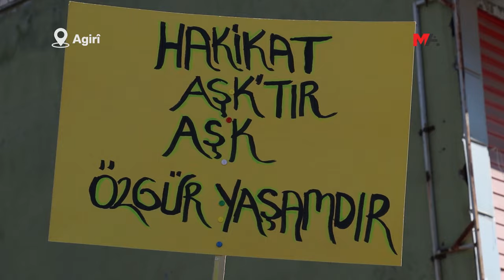AGİRÎ'DE ONBİNLER ALANI DOLDURDU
Agirî’de düzenlenen “Büyük Agirî Newroz’u ve final mitingi”ne on binlerce kişi akın ediyor.